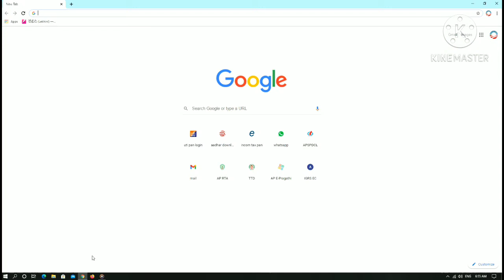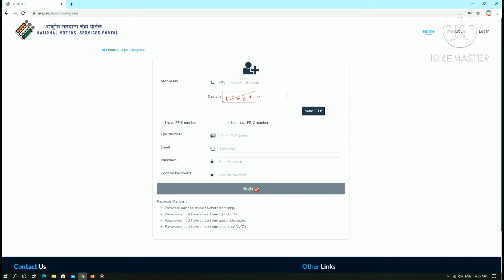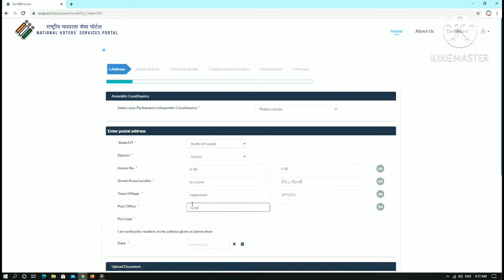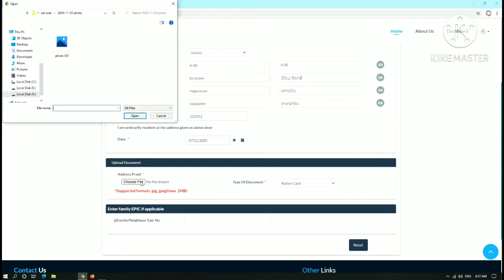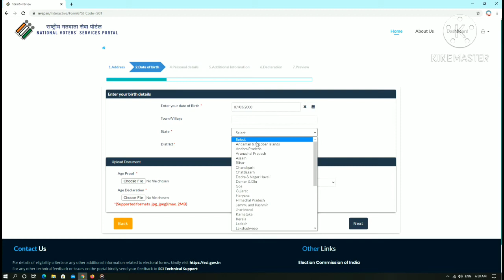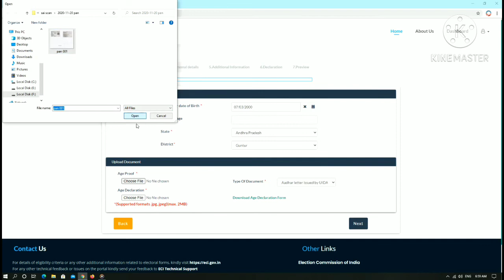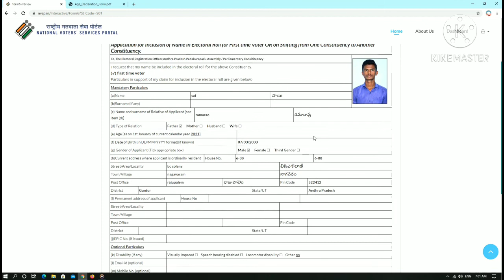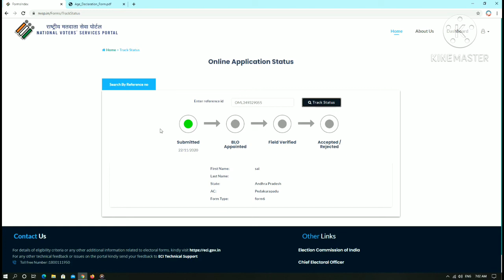How to apply new voter ID card online in Telugu 2020 | by Darling Tech Videos